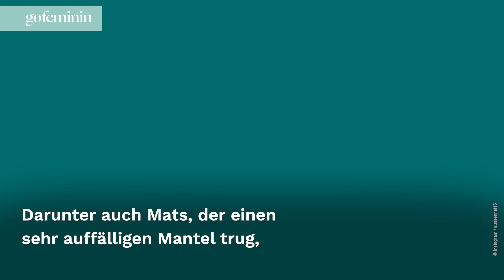Mats Hummels: Mit diesem Auftritt zog er alle Blicke auf sich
Was für ein Hingucker! Der Profifußballer Mats Hummels trug am Donnerstagabend ein ganz besonderes Kleidungsstück. Ziemlich untypisch für den Fußballer, denn damit fiel er ziemlich auf und wurde sogar dafür kritisiert.